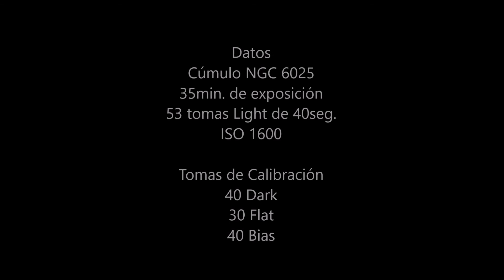Astrofoto "Cúmulo NGC 6025"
Cúmulo Abierto NGC 6025 ubicado en la constelación del Triangulo de magnitud +5.1

Telescopio William Optic zs 73 430mm